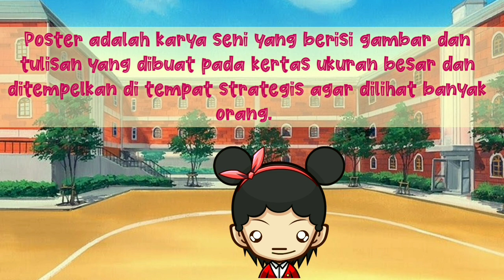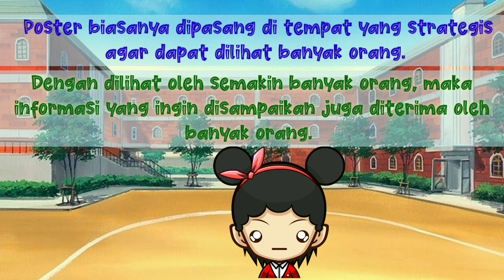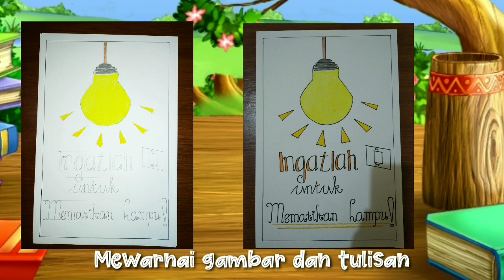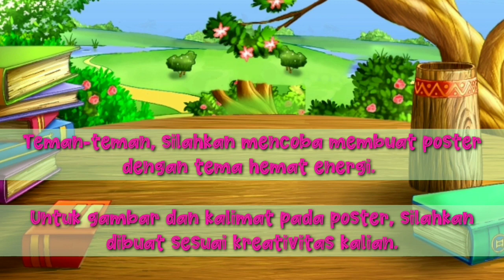PJJ KELAS IV BAHASA INDONESIA POSTER